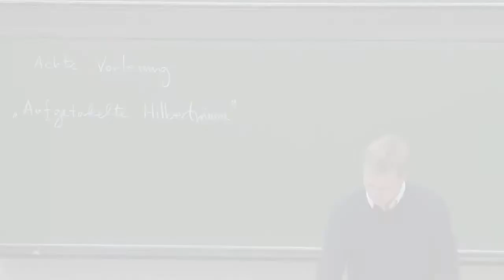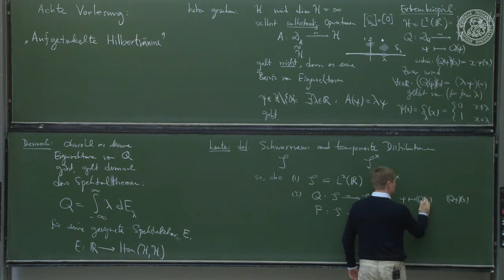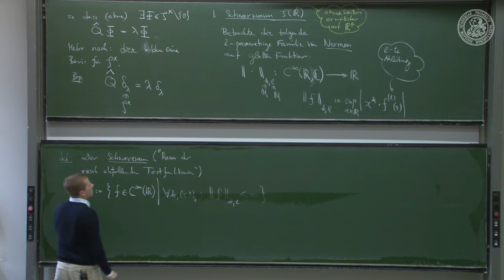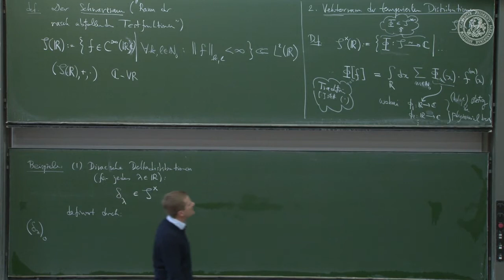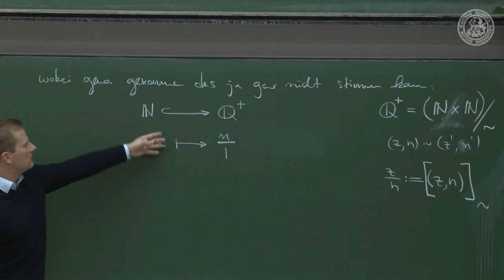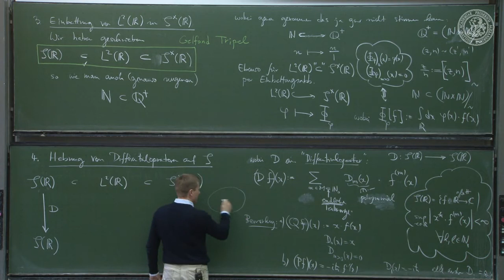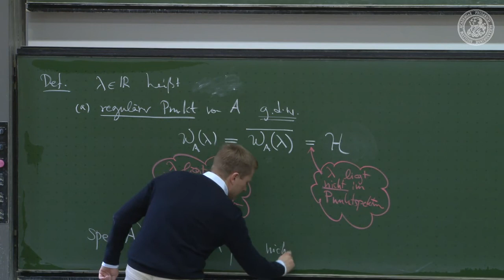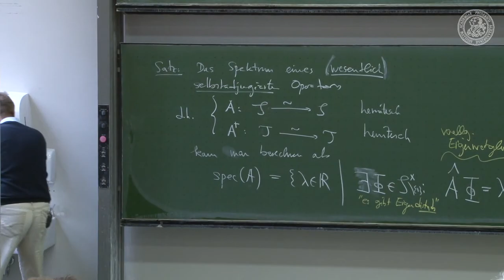8 Aufgetakelte Hilberträume - Frederic Schuller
Theoretical quantum mechanics: Accoutered Hilbert Spaces